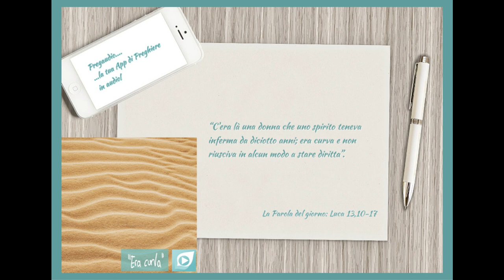Vangelo del 30 Ottobre 2023: Luca 13, 10-17 con il commento di don Franco Mastrolonardo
In quel tempo, Gesù stava insegnando in una sinagoga in giorno di sabato. C’era là una donna che uno spirito teneva inferma da diciotto anni; era curva e non riusciva in alcun modo a stare diritta.
Gesù la vide, la chiamò a sé e le disse: «Donna, sei liberata dalla tua malattia». Impose le mani su di lei e subito quella si raddrizzò e glorificava Dio.
Ma il capo della sinagoga, sdegnato perché Gesù aveva operato quella guarigione di sabato, prese la parola e disse alla folla: «Ci sono sei giorni in cui si deve lavorare; in quelli dunque venite a farvi guarire e non in giorno di sabato».
Il Signore gli replicò: «Ipocriti, non è forse vero che, di sabato, ciascuno di voi slega il suo bue o l’asino dalla mangiatoia, per condurlo ad abbeverarsi? E questa figlia di Abramo, che Satana ha tenuto prigioniera per ben diciotto anni, non doveva essere liberata da questo legame nel giorno di sabato?».
Quando egli diceva queste cose, tutti i suoi avversari si vergognavano, mentre la folla intera esultava per tutte le meraviglie da lui compiute.